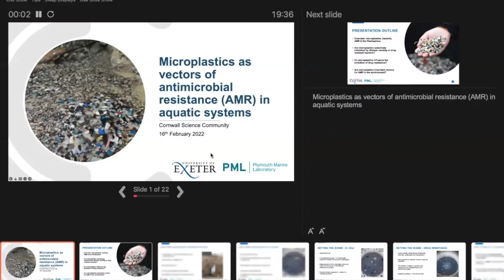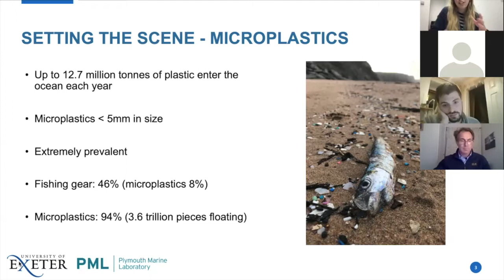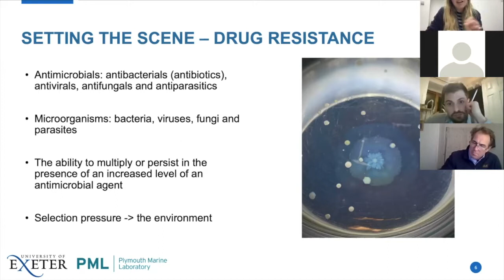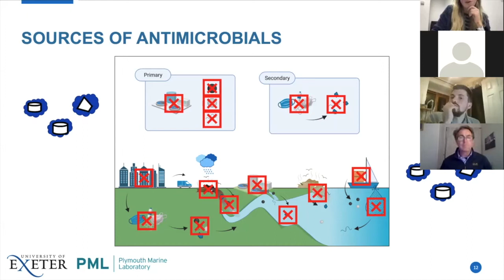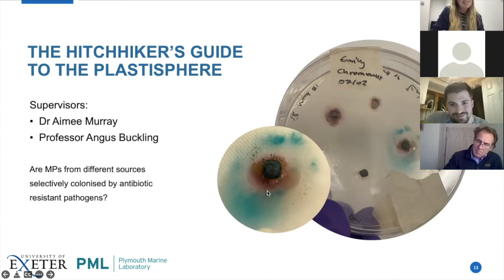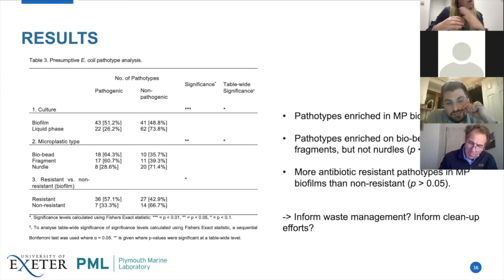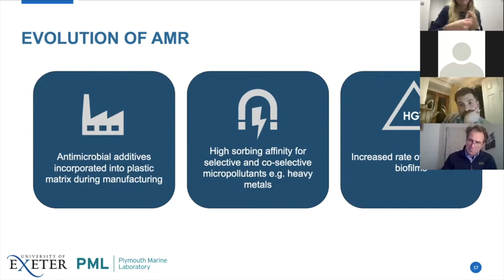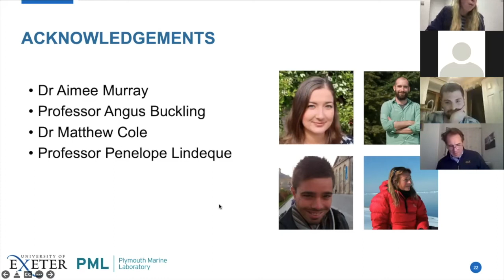Virtual Café Sci | Microplastics as vectors of antimicrobial resistance in aquatic systems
Emily Stevenson's research aims to investigate whether microplastics are important platforms for the growth, enrichment and dissemination of AMR biofilms, and whether there are associated ecological implications of microplastics, antimicrobials and AMR on the gut microbiota of marine organisms.

Emily Stevenson has recently started a PhD investigating microplastics as vectors for antimicrobial resistance in aquatic systems, under the supervision of Dr Aimee Murray and Professor Angus Buckling at the University of Exeter, and Professor Pennie Lindeque and Dr Matthew Cole at Plymouth Marine Laboratory. This builds on research Emily carried out during her Masters degree in 2019/20 in which she researched the role of microplastics in the dissemination of potentially pathogenic or antibiotic resistant bacteria.

Between completing her Masters and beginning her PhD, Emily worked on a project with the University of Exeter’s Medical School, MRC Centre for Medical Mycology and the Environment Agency, investigating antifungal resistance in the environment, and she has also continued to research antimicrobial resistance in the environment as a research technician for Dr Aimee Murray, working on Dr Murray’s ‘SELECT method’.

Emily is also actively engaged in public engagement and policy-influencing: in 2021, she joined the official youth engagement group of the G7 on the ‘climate and environment policy track’, ensuring that the environmental policy priorities of the youth (those aged 18-30) are heard and considered at the highest level of international decision making.

Finally, Emily is the co-founder of Cornwall based conservation NGO, Beach Guardian. Beach Guardian aims to empower communities to tackle plastic waste, and addresses critical environmental issues at policy, industry, education, and individual levels. Since 2017, Beach Guardian has engaged with every primary & secondary school and college in Cornwall and worked with some of the world’s largest companies, to help them reduce their reliance on plastics, such as PepsiCo and Nissan.  Through this work, Emily has been recognised by the British Prime Minister with a ‘Point of Light’ award and was awarded the highest accolade a young person can achieve for social action and humanitarian efforts: the Diana Award.

Introduction - 00:00
Talk - 01:56
Questions and Discussion - 41:18